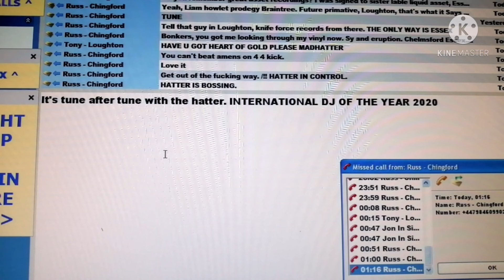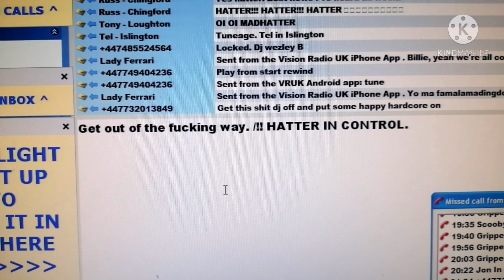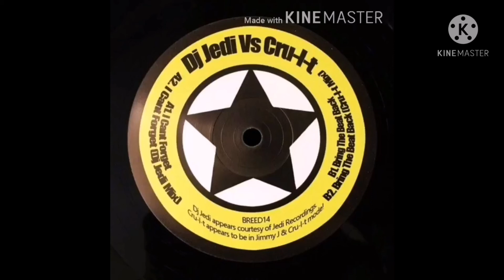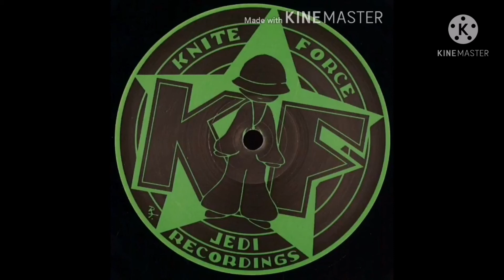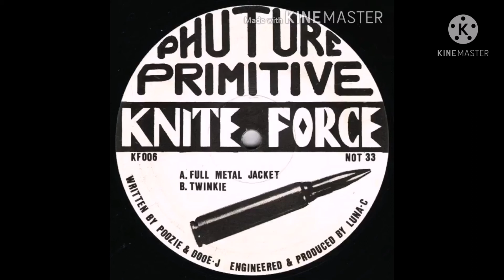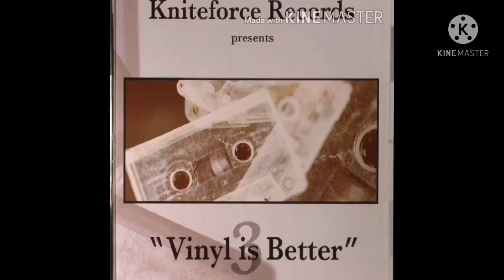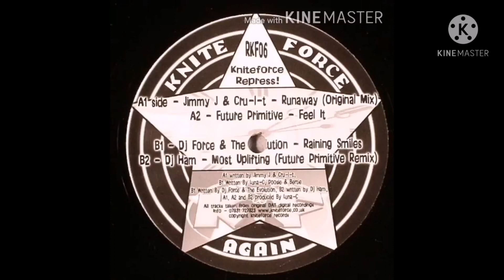The Madhatter's Kniteforce Records Teaparty on Vision Radio every Saturday night 12 till 2am.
The Madhatter's Happy hardcore Teaparty on Vision Radio every Saturday night 12 till 2am on London leading dance music station vision, supplying you all with the finest Happy hardcore rave classics for your listening pleasures.